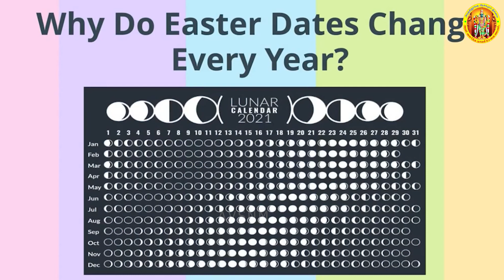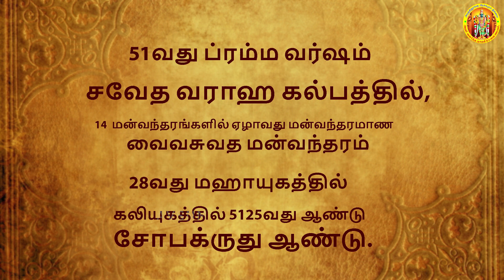சோபக்ருது புத்தாண்டு நல்வாழ்த்துக்கள்.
60 தமிழ் ஆண்டுகளில் 37வது ஆண்டு சோபக்ருது.